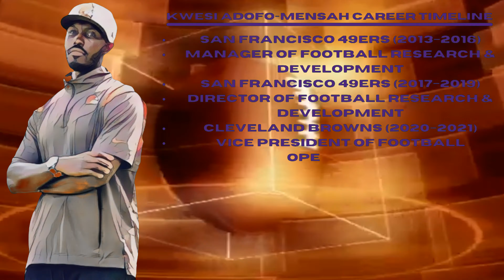The Vikings have hired Kwesi Adofo-Mensah as their GM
The Vikings have hired Browns Vice president of football operations Kwesi Adofo-Mensah as their GM to replace Rick Speilman.

 Promotional Link:

to get a pack of XS Energy drinks!

No politics, no drama and no arguing. Just a guy talking  about sports 24/7. A weekly podcast with JJ Peters.